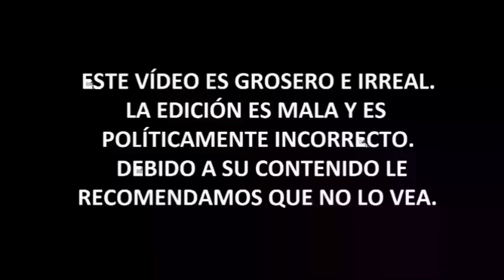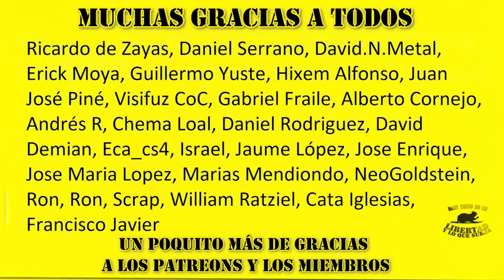¿Puede el Presidente JAVIER MILEI llevar ARGENTINA a la RUINA?